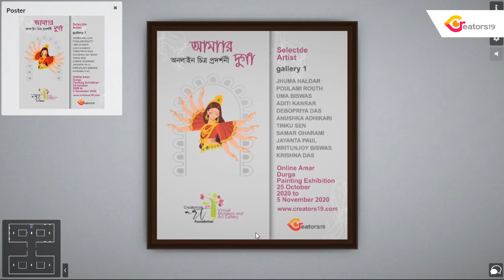Amar_Durga Online Virtual Paintings Exhibition Organized by Creators19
Amar_Durga Online Paintings Exhibition Organized by Creators19 Art. Virtual Art Exhibition 2020
Foundation. Virtual Museum and Art Gallery
Gallery_1
Selected Artist
JHUMA HALDAR,
POULAMI ROUTH,
UMA BISWAS,
ADITI KANRAR
, DEBOPRIYA DAS,
ANUSHKA ADHIKARI
, TINKU SEN
, SAMAR GHARAMI,
JAYANTA PAUL
, MRITUNJOY BISWAS,
KRISHNA DAS.
Online Amar
Durga
Painting Exhibition
25 October
2020 to
5 November 2020
Background Music
Created by
Song: Arabesques, L 66 - Arabesque #1 In E
Artist: Dubravka Tomsic
Album: Claude Debussy - Piano Classics
On behalf of our organization, we would like to convey our best wishes and congratulations to all on the occasion of Happy Durga Puja. Thank you for visiting our online My Durga Painting Exhibition.